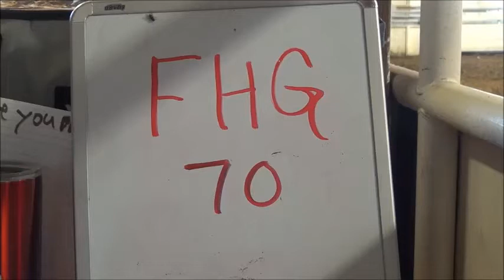FHG 70 with slow motion